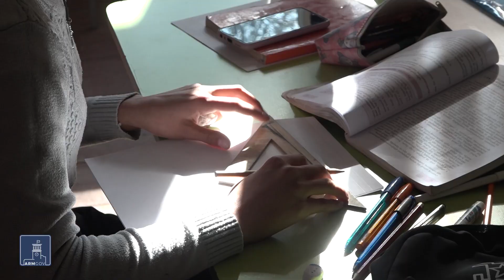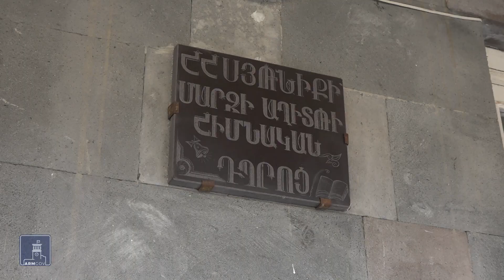64 կրթական կենտրոն Սյունիքում